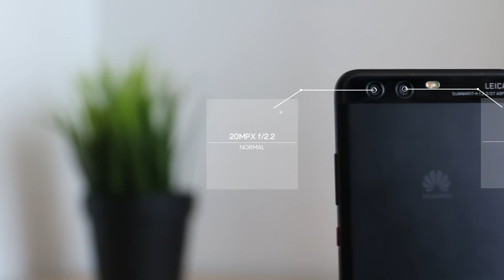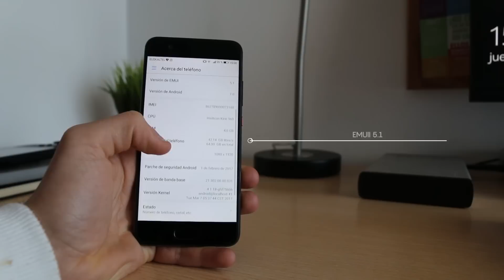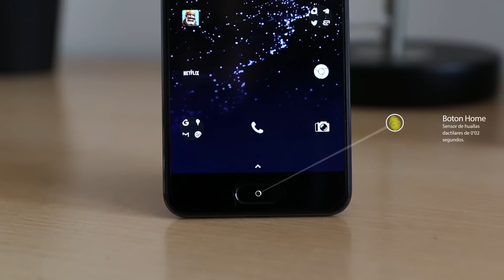3 advertencias antes de comprar el Huawei P10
¡Bienvenidos! Hoy tengo el placer de enseñaros
Gracias por estar aquí,  ¡en vuestro rincón tecnológico!
Por eso y por mucho más, ¡vamos a disfrutar de OpenTecno!

Compra el P10 por amazon